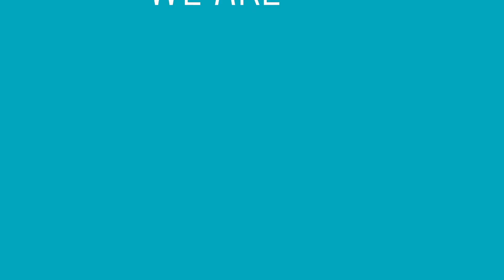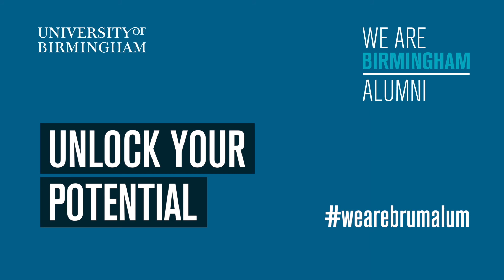We Are Birmingham Alumni - Ed Wong, Maths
BSc Mathematics, 2017 graduate Ed Wong talks about his favourite memories of the University, from sky-diving to mountain climbing.

To find out more about graduates of the College of Engineering and Physical Sciences,